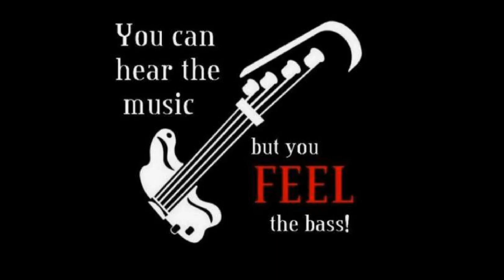The Muffs-And I Go Pow-(c0ver)